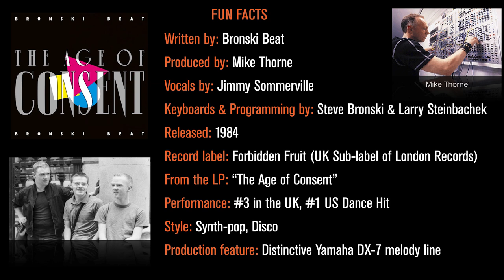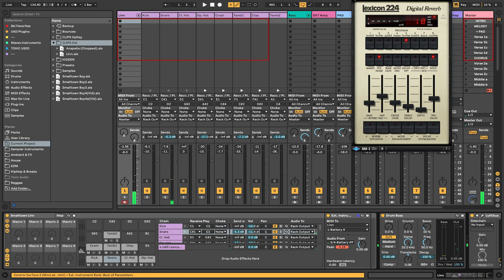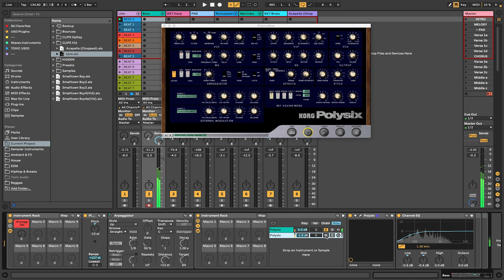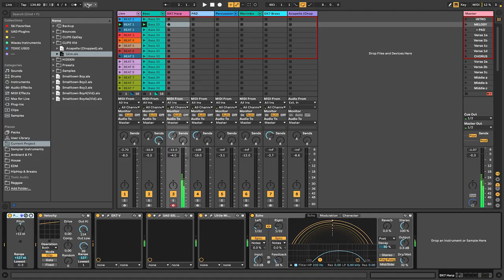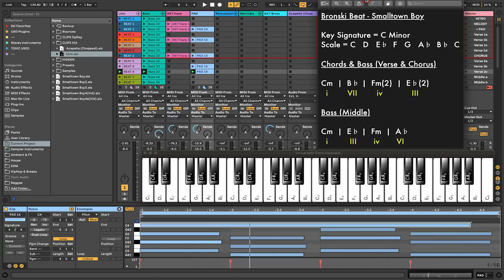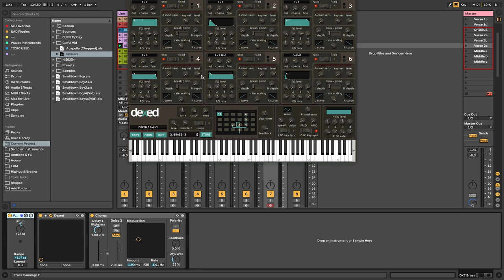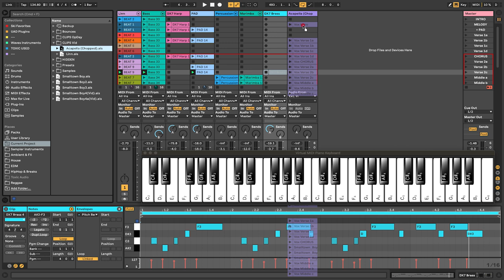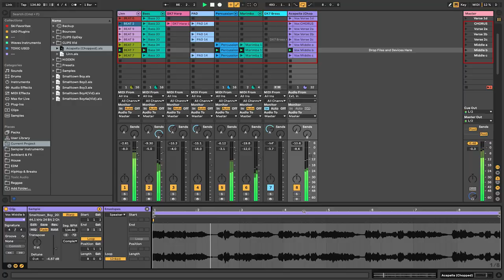Deconstruction: Bronski Beat - 'Smalltown Boy' in Ableton Live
Ski Oakenfull deconstructs the seminal dance music hit, "Smalltown Boy" by Bronski Beat. The track features a mesmerising hook which has been sampled numerous times, including Supermode (Steve Angello & Axwell of Swedish House Mafia fame) in their house classic, "Tell me why".